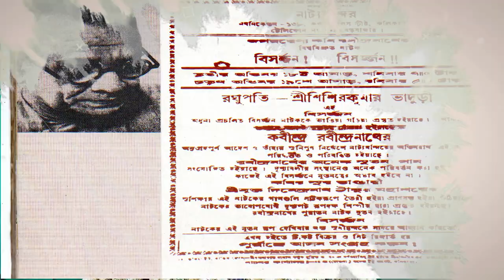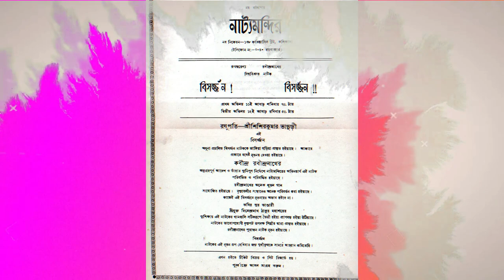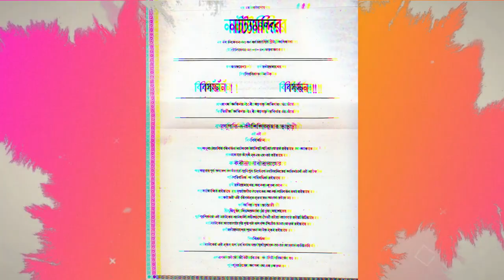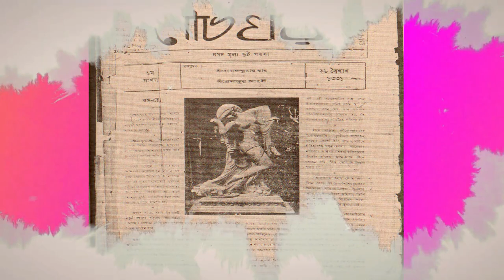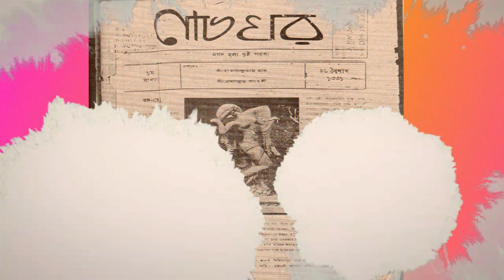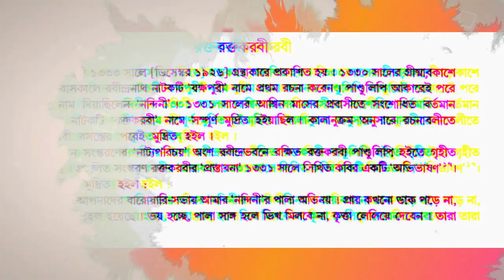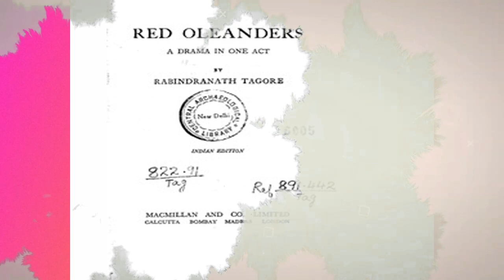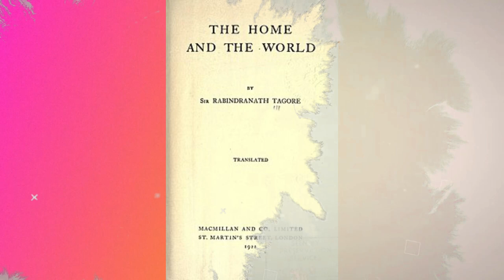শিশির কুমার ভাদুড়ী কেন রক্তকরবী নাটক করেননি ? Why didn't Shishir Kumar Bhaduri do Raktakarabi drama?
Dr. Dani Karmakar is a versetile playwright, actor, theatre workshop instructor and artistic director of West Bengal, India. He is working in this field more than 22 years. He has completed his B.A, M.A, M.Phil. & Ph. D. in Drama from Rabindra Bharati University, Kolkata.

He has coordinated and attended many International and National theatre workshop, seminar, conference and festival in China, Bangladesh, Nepal and India. He has received many awards like ‘Rang Bhushan Smman’, ‘Natya Bibhushan Samman’, ‘Rajaniprabha Smriti Puraskar’ and ‘Chitto Sarkar Smriti Theatre Sammanana’ for his theatrical excellency.

Amazon Book

Dr. Dani Karmakar
Shishir Kumar Bhaduri,
Sisir Kumar Bhaduri,
Indian stage actor,
Bengali theatre director,
Girish Chandra Ghosh,
Padma Bhusha Award,
Metropolitan College - Vidyasagar College,
Rabindranath Tagore,
Raktakarabi Drama
Shambhu Mitra,
Bahurupi Theatre group,